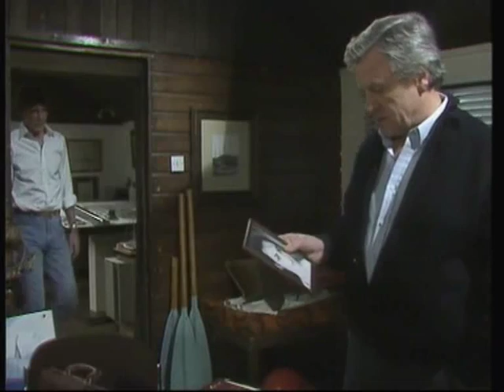Howards Way 4 Episode 3 Part 5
Part 5 of Episode 3 from the Fourth Series of the BBC TV Drama Howards Way. It was first screened in Early Sept -  End November 1988

Look out for Episode 4...if you can't find it, click on where it says 'Leisurecruise' in Blue and it should be there.

Distributed by;
2 entertain Ltd